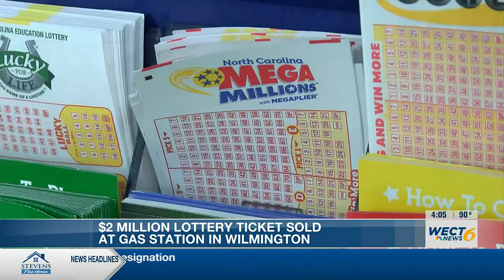Mega Millions ticket sold in Wilmington wins $2 million